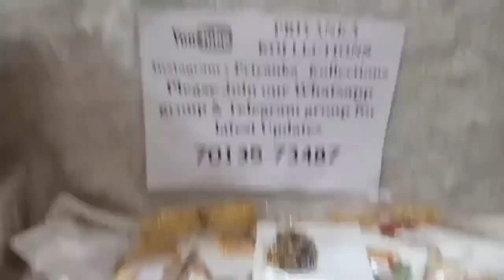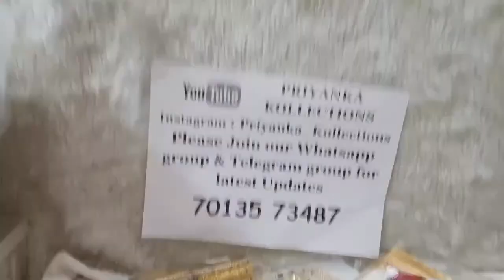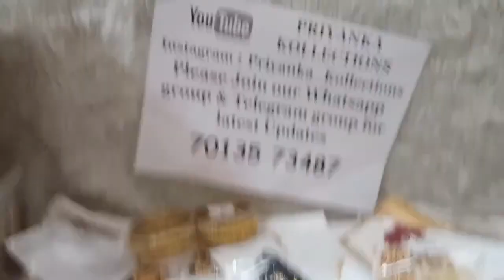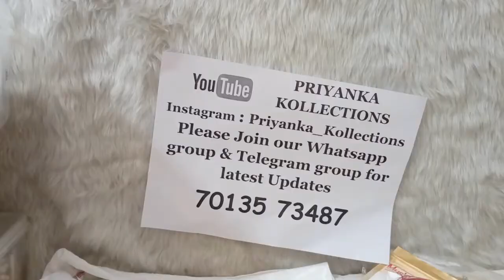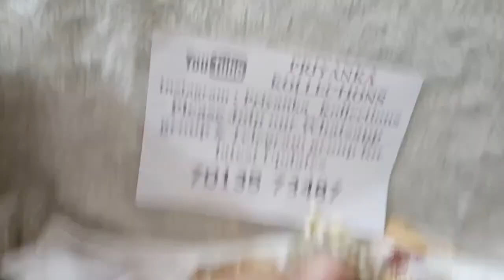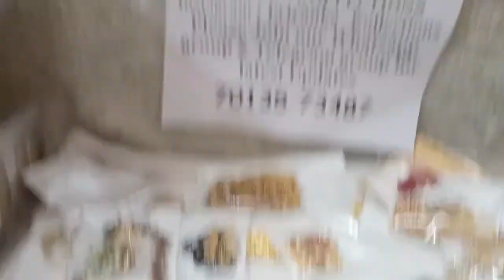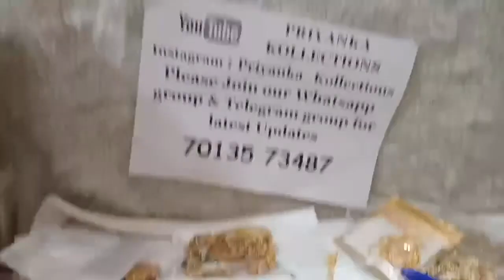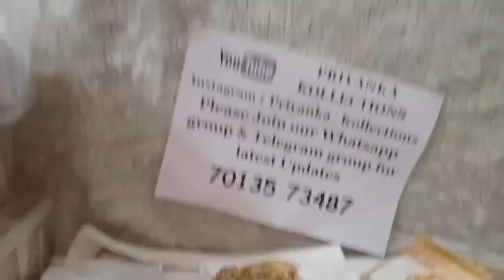🥰😍New designs new collection 😍🥰 Lowest prices 🥰😍 Don't miss latest jewellery collection